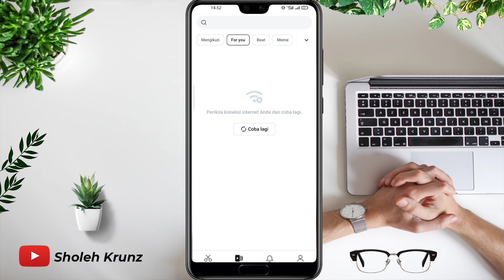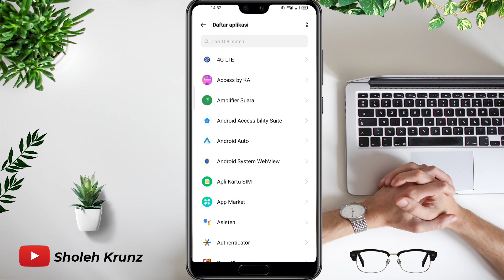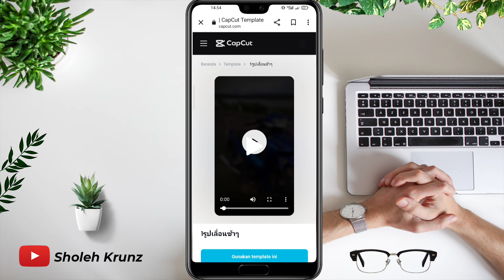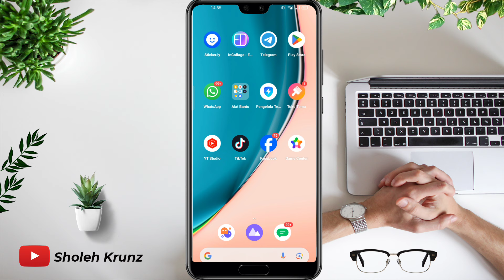3 CARA MENGATASI CAPCUT TIDAK ADA KONEKSI INTERNET TERBARU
cara mengatasi capcut tidak ada koneksi internet
capcut tidak ada koneksi internet
cara atasi capcut tidak ada koneksi internet
cara mengatasi tidak ada koneksi internet di capcut
mengatasi capcut tidak ada koneksi internet
tidak ada koneksi internet capcut
capcut mod apk pro terbaru
kenapa capcut tidak ada koneksi internet
apk capcut mod terbaru 2024
cara mengatasi capcut
cara mengatasi capcut tidak ada internet
cara mengatasi capcut tidak ada template
cara mengatasi template capcut tidak ada koneksi internet
tidak ada koneksi internet
capcut internet problem tamil
capcut koneksi jaringan tidak stabil
capcut mod
capcut mod apk
capcut online
capcut pro mod apk
capcut tidak bisa pencarian
cara atasi capcut tidak ada template
cara mengatasi template capcut tidak muncul
cara menggunakan capcut template
download capcut mod terbaru
download mod capcut terbaru